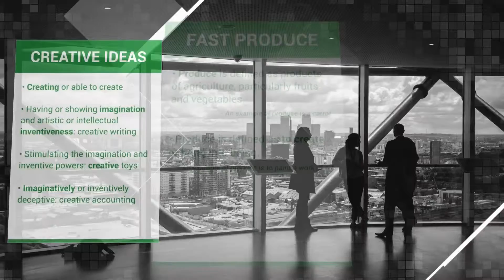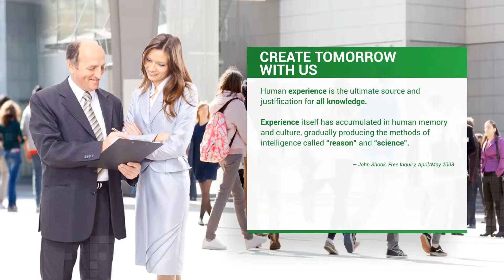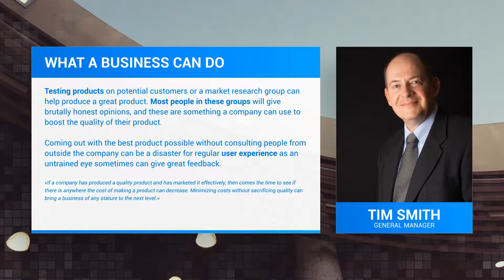Business Promo Package | After Efects Project Files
You can increase lenght of each composition as you wish
Modular. So you can change order of modules
CS6 project (CS6 and above)
25 frames per second